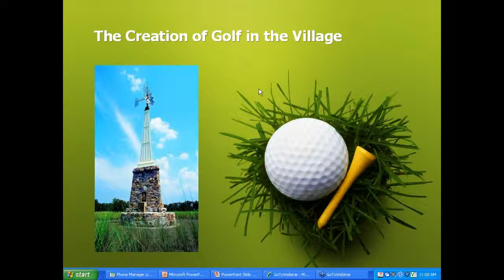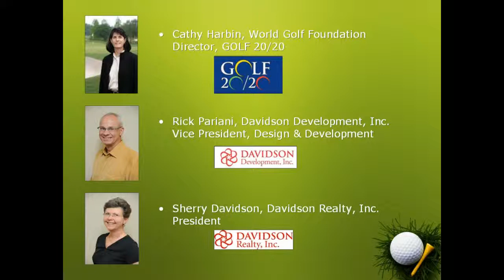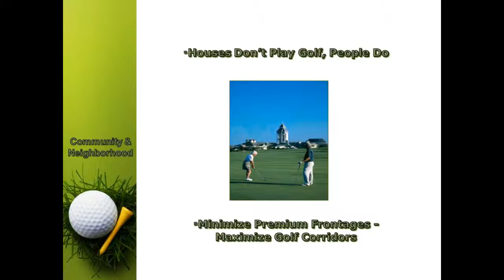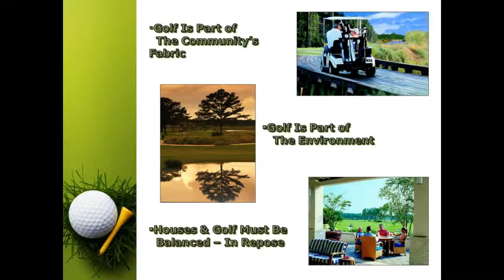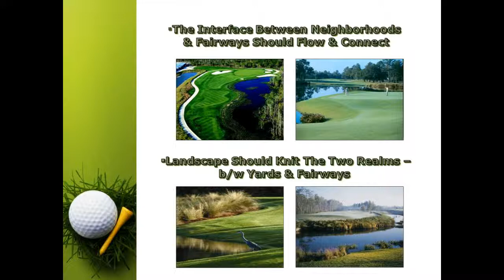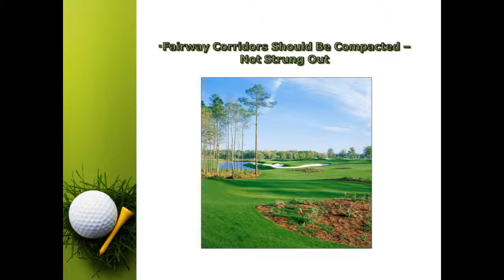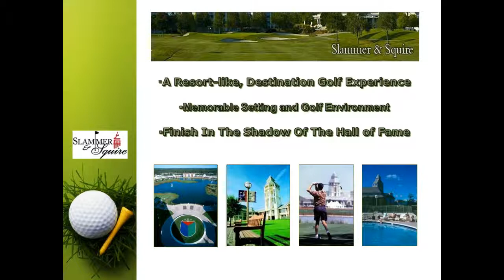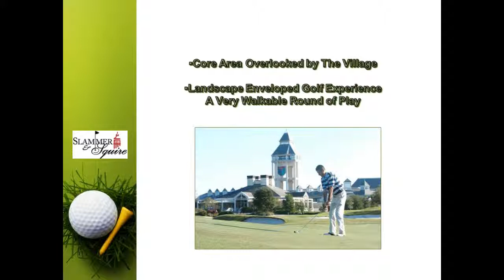The Creation of Golf in the Village Part 1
Join Vice President of Davidson Development who was responsible for most of the design of World Golf Village, Rick Pariani, and Director of Golf 20/20 World Golf Foundation, Cathy Harbin as they discuss "The Creation of Golf in the Village". They will give you a behind-the-scenes look at how World Golf Village's esteemed courses were built and designed.